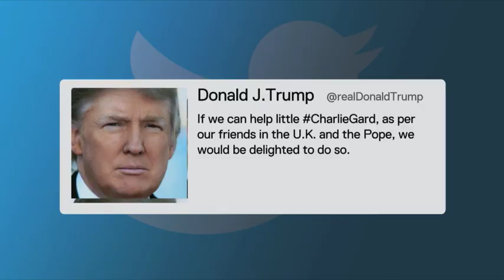Boris Johnson: Charlie Gard cannot be moved to Vatican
Some of the most powerful figures in the world are getting involved in the life of the ten month old, terminally ill baby, Charlie Gard. The US President and the Pope have already tweeted their support to Charlie's parents who want to take him out of Britain for experimental treatment. The Vatican's even offered him a bed in its children's hospital. But here, the Prime Minister and the Foreign Secretary have backed the doctors and the lawyers, who say he has to stay.